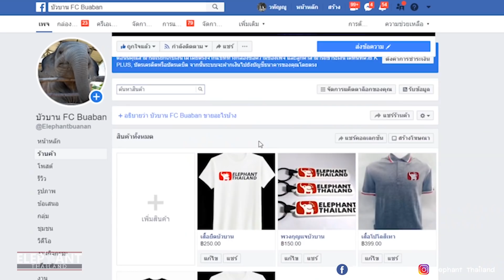แทงขา!! เพื่อนมาหาดาว! ดาวจะทำตัวอย่างไร?